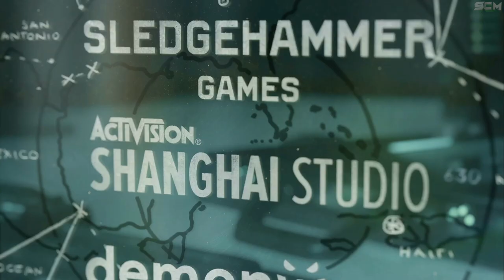COMMENT UTILISER LES CLÉS DE PRESTIGE SUR COLD WAR, PRÉSENTATION BOUTIQUE PRESTIGE COLD WAR FR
▬▬▬▬▬▬▬ • BIENVENUE 😍 • ▬▬▬▬▬▬▬

▬▬▬▬▬▬▬ • PARTENAIRES 💪 • ▬▬▬▬▬▬▬

"SOISCOOLMEC"
"STRIKESOISCOOL"

.▬▬▬▬▬▬▬ • TOP DON 💰 • ▬▬▬▬▬▬▬

▬▬▬▬▬▬▬ • MUSIQUE OUTRO 🎵 • ▬▬▬▬▬▬▬